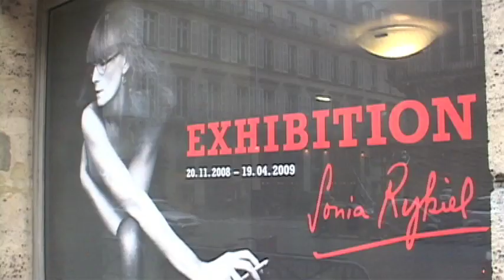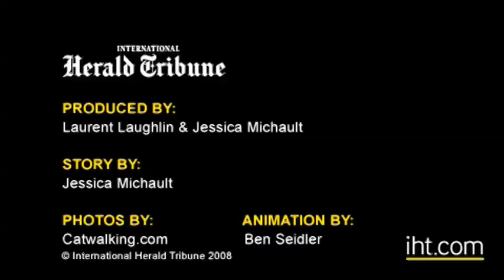Sonia Rykiel Celebrates 40 Years of Fashion (2008)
Jessica Michault of the International Herald Tribune interviews fashion legend Sonia Rykiel at the Musée de la Mode. To honor the designer's 40 years in the fashion world, the museum exhibited work collected throughout her career, as well as pieces inspired by Rykiel's distinct personal and professional style.